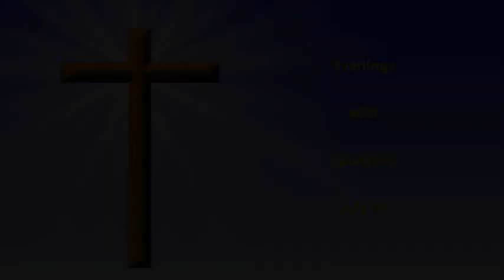Evening Meditations with Spurgeon - July 19